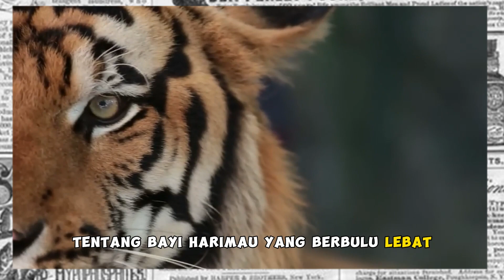10 Bayi Hewan yang terlucu dan menggemaskan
10 Bayi Hewan yang terlucu dan menggemaskan animal animals animalfact animalsfact animalsfacts nature animal video